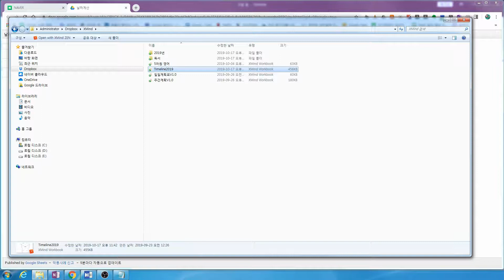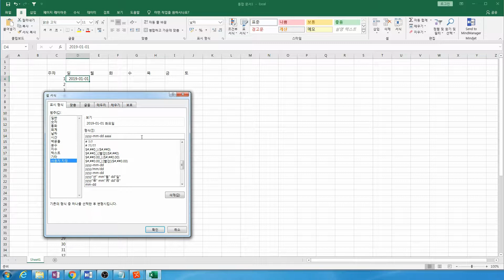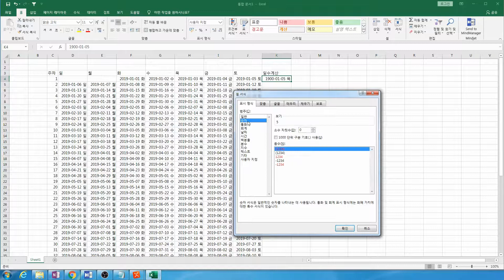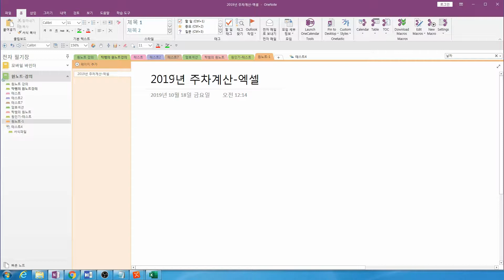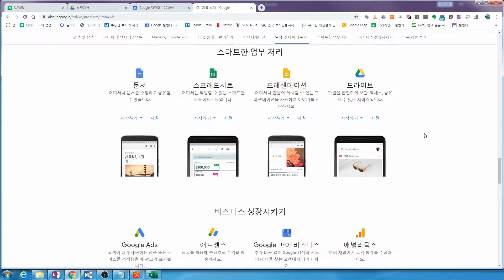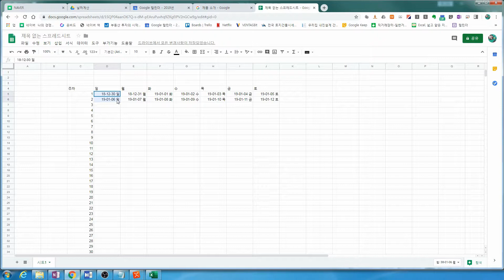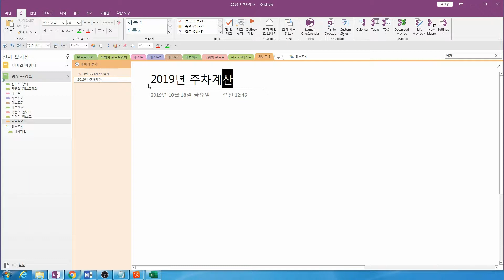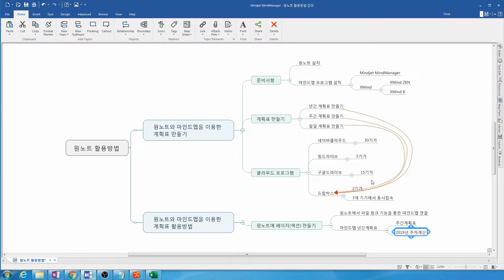x마인드7강 엑스마인드. 날짜계산자동계산 무료마인드맵과 원노트활용